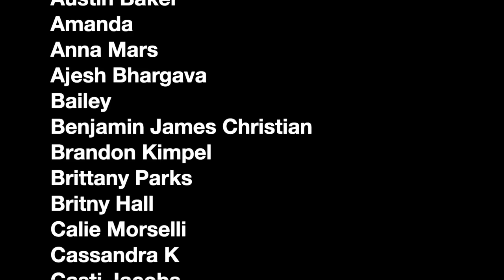Like That - Doja Cat ft. Gucci Mane. COVER.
My gear⚡️